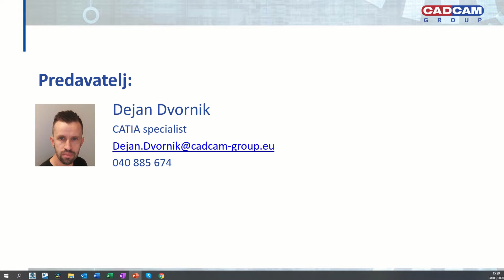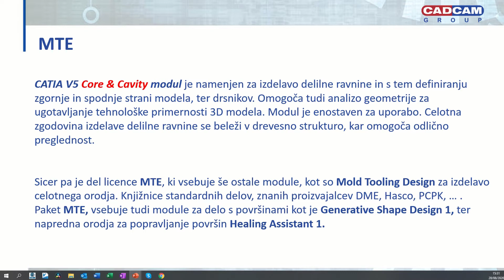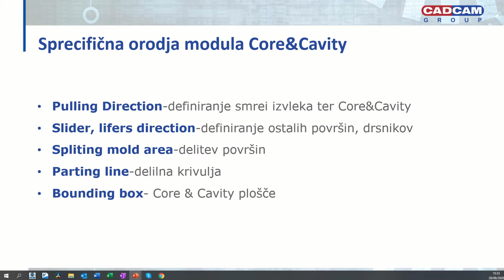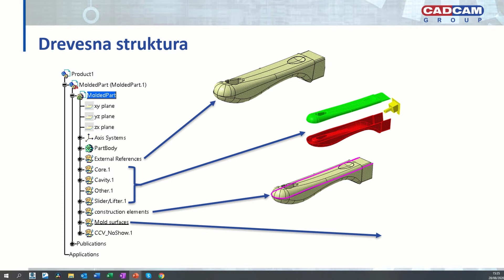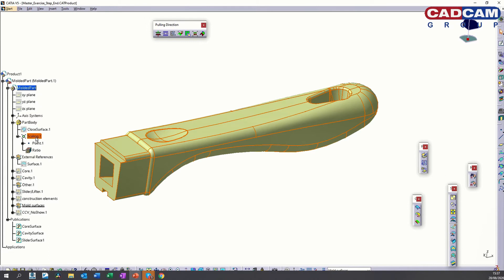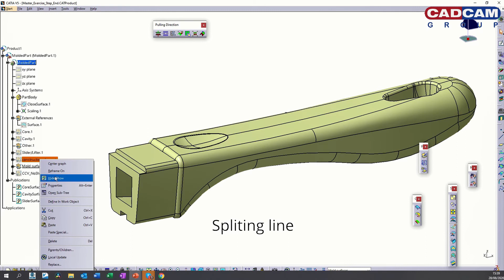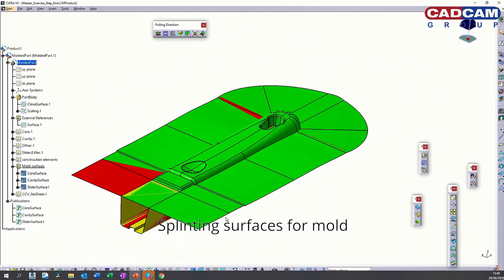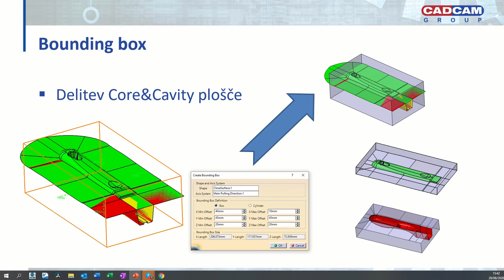CATIA V5 Core & Cavity modul - CADCAM Group Webinar (Slovenian language)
CADCAM Group webinar - 03/09 -  CATIA V5 Core & Cavity modul - Dejan Dvornik

Slovenian language webinar

CATIA V5 Core & Cavity modul je namenjen za izdelavo delilne ravnine in s tem definiranju zgornje in spodnje strani modela ter drsnikov. Omogoča tudi analizo geometrije za ugotavljanje tehnološke primernosti 3D modela. Modul je enostaven za uporabo. Celotna zgodovina izdelave delilne ravnine se beleži v drevesno strukturo, kar omogoča odlično preglednost.

Core & Cavity Modul je del licence MTE, ki vsebuje še ostale module, kot so Mold Tooling Design za izdelavo celotnega orodja. Knjižnice standardnih delov, znanih proizvajalcev DME, Hasco, PCPK,... Paket MTE prav tako vsebuje tudi module za delo s površinami, kot je Generative Shape Design 1 ter napredna orodja za popravljanje površin Healing Assistant 1.

The CATIA V5 Core & Cavity module is intended to create a dividing plane thus defining the top and bottom of the tool model. It also allows geometry analysis to determine the technological suitability of the 3D model. The module is easy to use. The entire history of the dividing plane is recorded in the structure of the trees, which provides excellent transparency.

The Core & Cavity module is part of the MTE licence, which includes other modules, such as Mold Tooling Design for the production of the entire tool. Libraries of standard parts, well-known manufacturers DME, Hasco, PCPK,…. The MTE package also includes surface modules such as Generative Shape Design 1 and advanced Healing Assistant 1 surface repair tools.